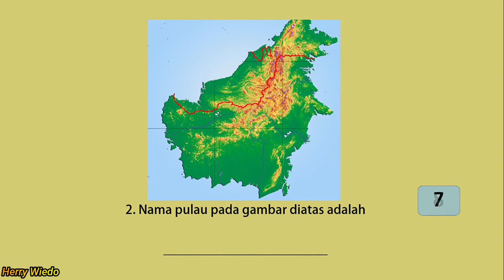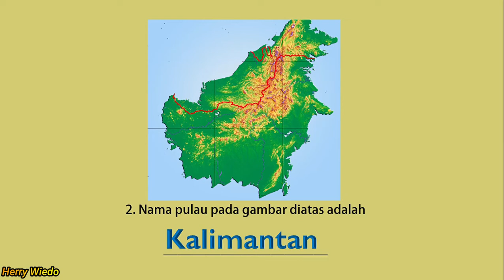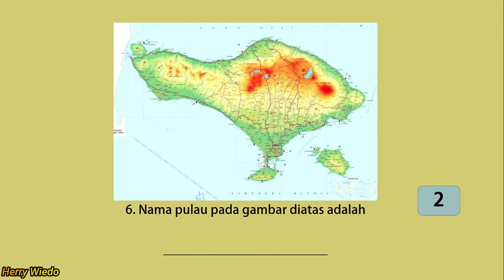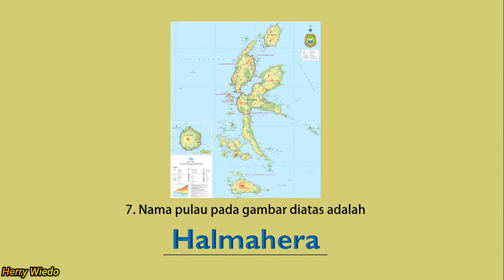MENGUJI INGATAN NAMA NAMA PULAU DI INDONESIA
Video ini kami buat untuk melatih anak untuk mencongak bagi anak, dengan memberi waktu menerka sebelum kunci jawaban disampaikan.. dan ini bisa diulang ulang untuk mendapatkan jawaban yang benar semua. semoga bermanfaat

materi ini terdapat pada kurikulum 13 kelas 5 tema 1
semoga bermanfaat